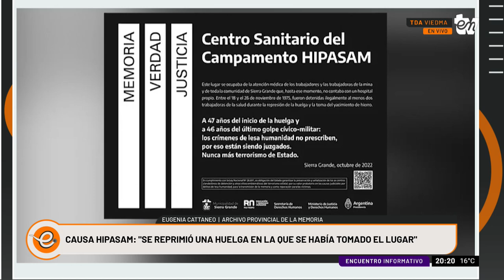EUGENIA CATTANEO | SE INVESTIGAN DELITOS DE LESA HUMANIDAD EN HIPASAM | INFORMATIVO